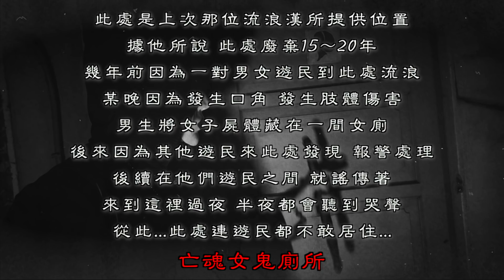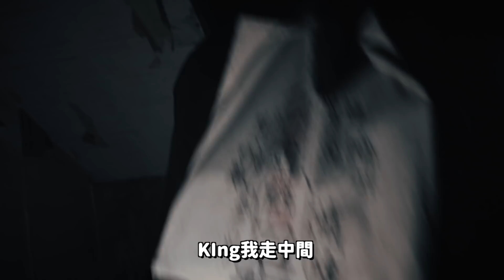【亡魂女鬼廁所Ep2】驚險！找到案發女廁...疑似兇手遊民突然出現！廁所傳出敲門求救聲...｜ft.國王KING 鬼Man 【都市傳說】【靈異探險】